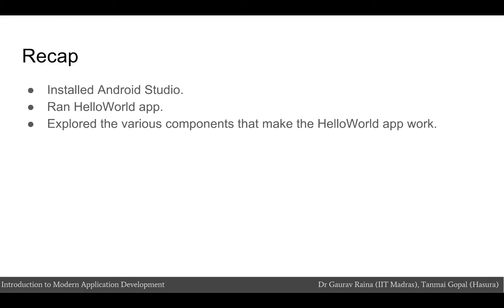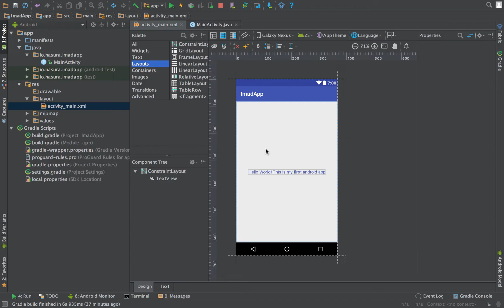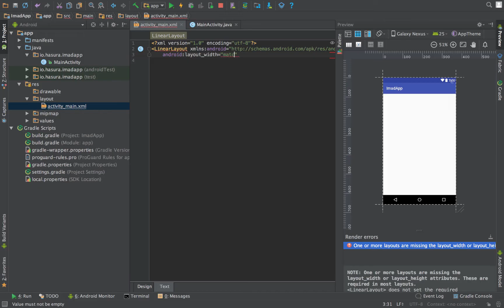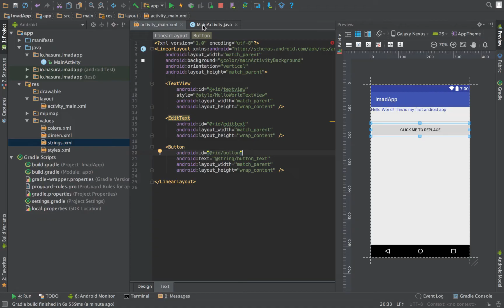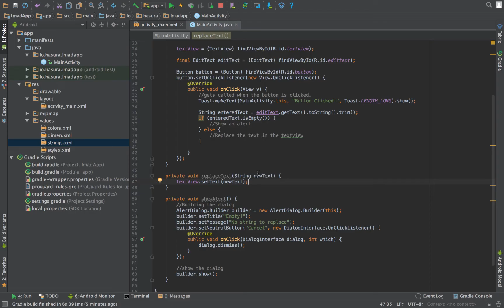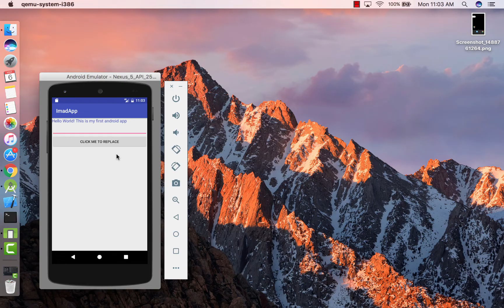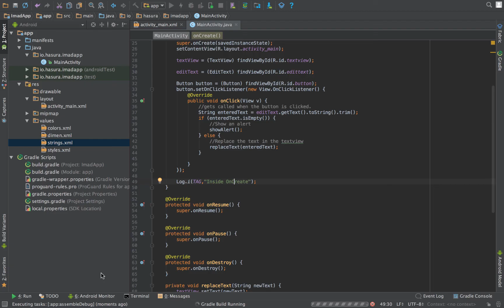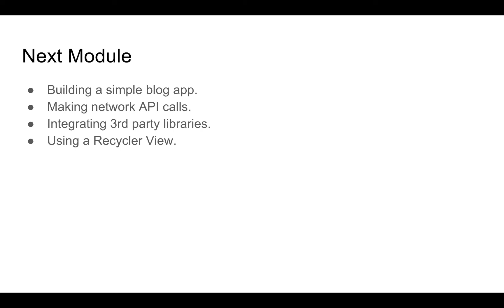#31 Module P13- Building Custom UI using XML & Logs | Introduction to Modern Application Development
Welcome to 'Introduction to Modern Application Development' course !

This lecture delves into building custom user interfaces using XML and using logs for debugging in Android development. It covers using different layout types like LinearLayout, adding widgets like EditText and Button, styling elements, and programmatically accessing and modifying UI elements. The lecture also introduces the use of log statements to monitor app behavior and debug code, demonstrating different log levels and the Android Monitor for viewing logs.